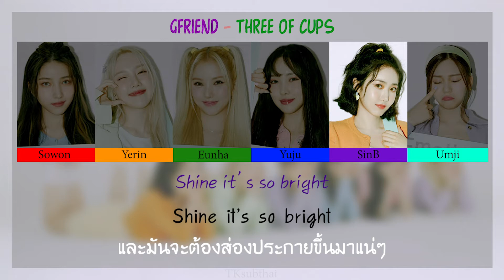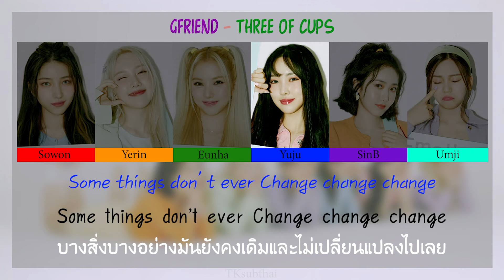여자친구 (GFRIEND) - Three of Cups [Color Coded Thaisub]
มาถึงเพลงที่ 3 กันแล้ว ส่วนตัวผมชอบเพลงนี้มากเลยครับ ชวนให้คิดถึงเพลงเก่าๆของสาวๆเลย เพลงนี้จะเป็นการพูดถึงการมารวมตัวเพื่อสังสรรกันในหมู่บ้านแห่งหนึ่งนะครับ เพราะไพ่ Three of Cups หมายถึงการการเฉลิมฉลองยินดี ความเป็นมงคล การร่วมมือร่วมใจ หรือความเป็นมิตรภาพกลมเกลียวสามัคคีกัน ครับ

*Kick / Bass ในที่นี้ผมจะสื่อหมายถึงกลองนะครับ เป็นกลองกระเดื่อง(Kick) หรือมีอีกชื่อหนึ่งว่า Bass Drum ครับ

หากผิดพลาดประการใดก็ขออภัยมา ณ ที่นี้ด้วยนะครับ ขอบคุณที่รับชมครับ